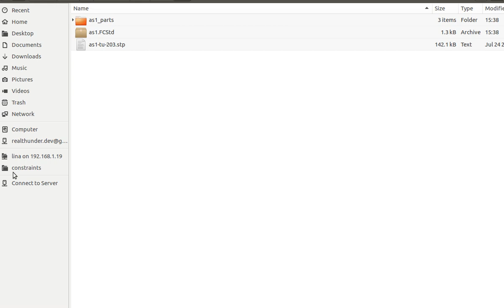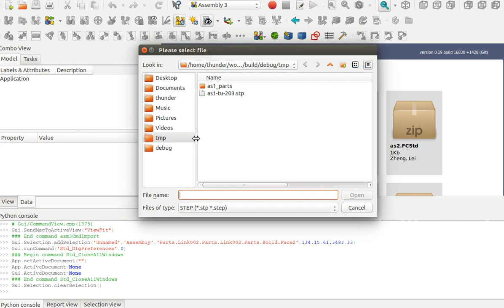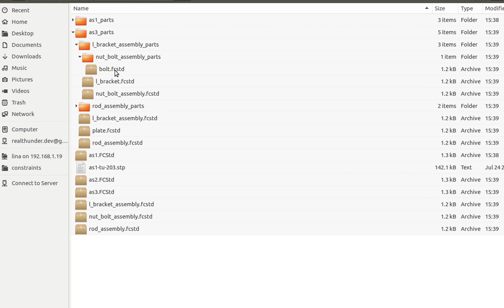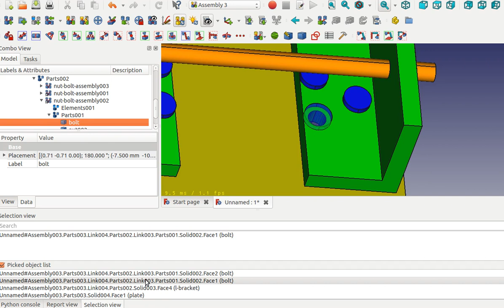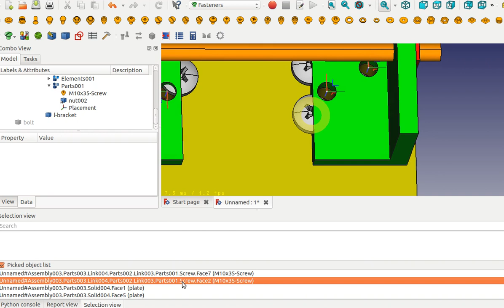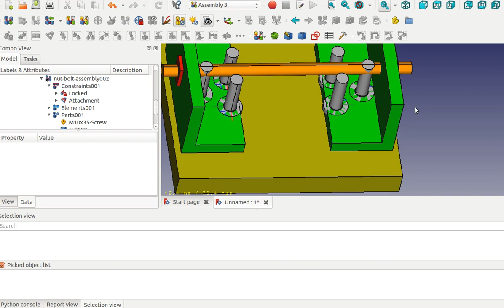FreeCAD Assembly3 STEP import and other features in release 0.10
This video demonstrates the direct STEP import and other new features in FreeCAD Assembly3 release 0.10.